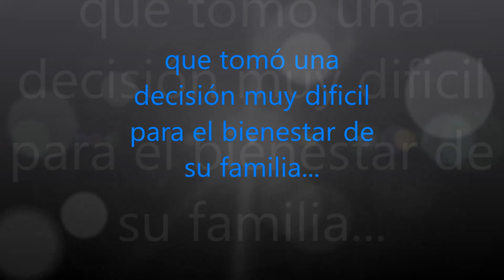Dedicado a papá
Para Enrrique Monge